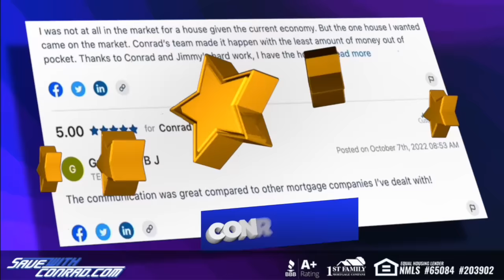SummerSlam 1998: Grilling JR #227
On this episode of Grilling JR, the voice of wrestling, Jim Ross and host Conrad Thompson buckle up for a wild ride on the Highway to Hell aka SummerSlam 1998! JR discusses his reaction to some of the crash tv antics of Vince Russo during this time. He also shares his thoughts on the WWF dropping the creative ball on capitalizing on the incredible performance by Mick Foley during King Of The Ring. JR also share his admiration for the Undertaker main eventing SummerSlam while dealing with some major injuries from the month before. All that plus so much more on this edition of Grilling JR!

ROCKET MONEY - Cancel your unwanted subscriptions – and manage your money the easy way – by going to RocketMoney.com/jr

AG1 - Try AG1 and get a FREE 1-year supply of Vitamin D AND 5 free AG1 Travel Packs with your first purchase. Go to drinkAG1.com/JR. That’s drinkAG1.com/JR.

STARRCAST VI - Starrcast VI returns to Chicago this Labor Day weekend, September 1st through September 3rd! Learn how you can be a part and not miss out on all the fun over at STARRCAST.COM

ADVERTISE WITH JR - If your business targets 25-54 year old men, there's no better place to advertise than right here with us on Grilling JR. You've heard us do ads for some of the same companies for years...why? Because it works! And with our super targeted audience, there's very little waste. Go to AdvertiseWithJR.com now and find out more about advertising with Grilling JR.